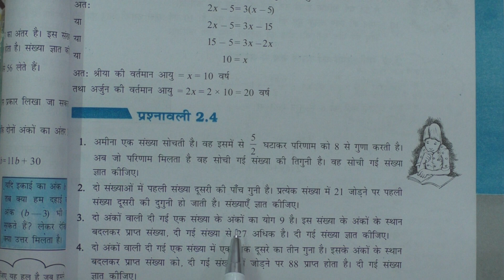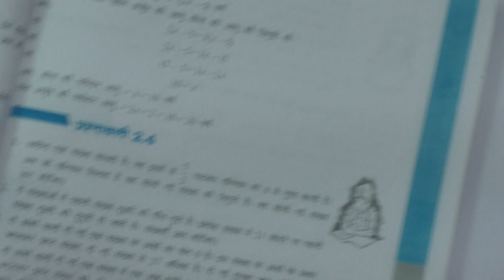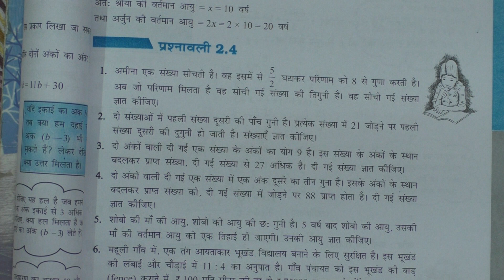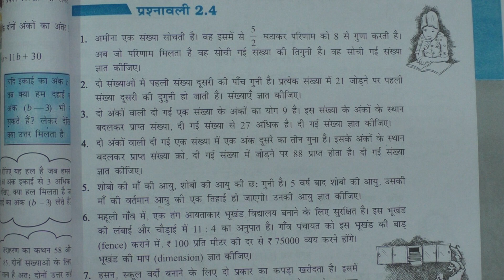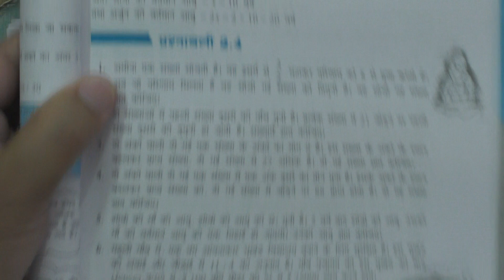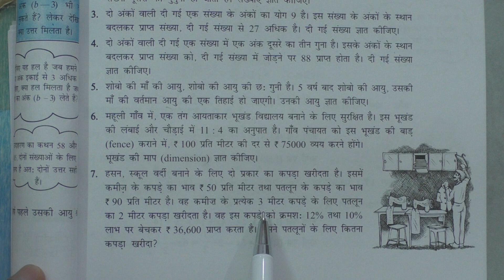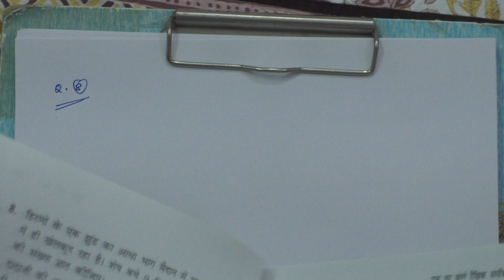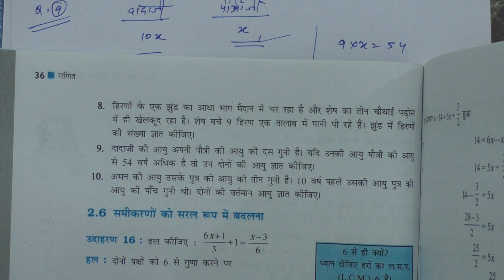Linear Equations in One Variable Class 8 Maths Exercise 2.4 Solutions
Shri Vidya Jyoti Foundation Society : NCERT Solutions of Complete Exercise.